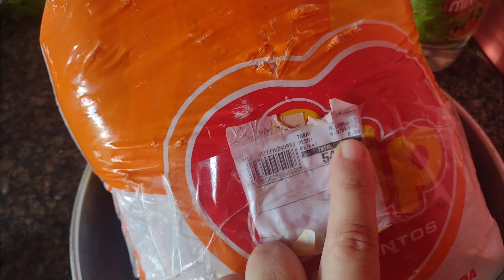Galinha caipira cabidela no fogão a lenha e farofa escaldada para o nosso ultimo almoço do ano.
Olá meu povo lindo, o nosso vídeo de hoje mostramos como fazemos uma galinha caipira a cabidela com farofa escaldada, para o nosso almoço simples e completo. espero que gostem desse frango caipira, galinha guisada no fogão de lenha. receita simples e deliciosa. Essa galinha caipira ficou deliciosa.